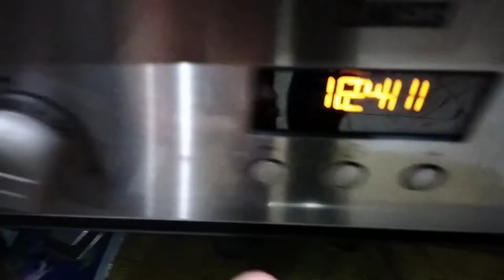«The Blight» |Dead by Daylight| Polymer clay tutorial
You are at my channel)
Here you can watch how to sculpt different characters from movies, games and more...

Optimization
Clay, modeling, Clay World, Polymer clay, tutorial, sculping, sculpture, how to sculpt, figure, time lapse, Dead by Daylight, The Blight.